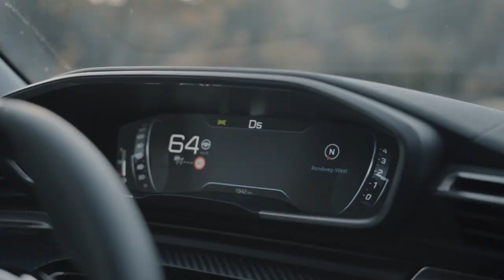Voorpremière nieuwe Peugeot 508 bij Nefkens (3/4 nov)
Komt u ook naar de voorpremière van de nieuwe Peugeot 508? Op 3 en 4 november bij Nefkens Natuurlijk.